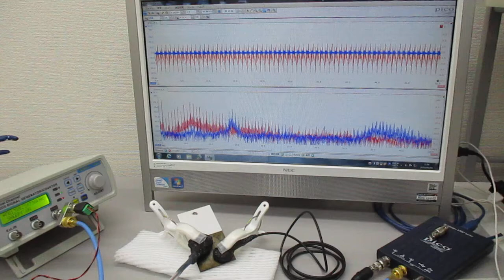超音波プローブの発振制御による表面検査技術 Ultrasonic-labo